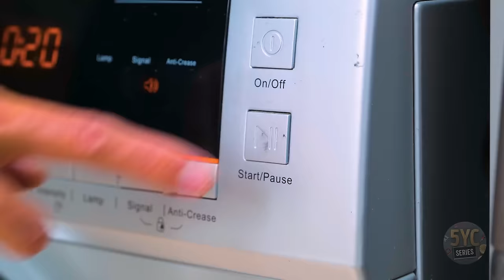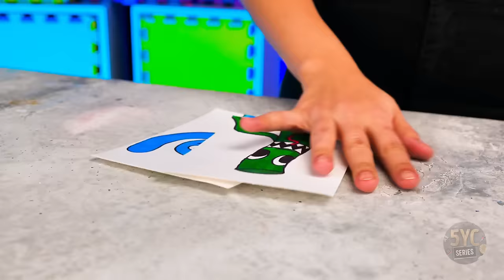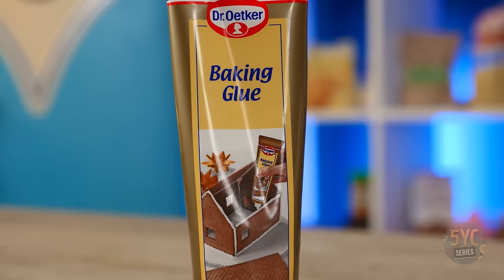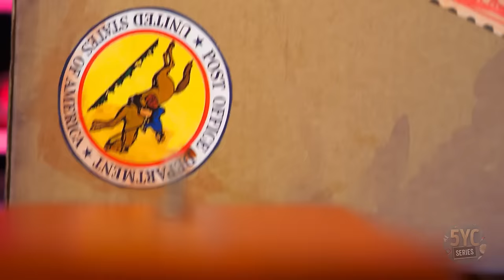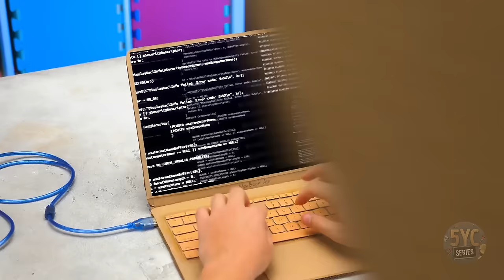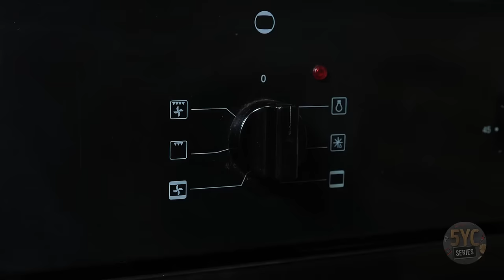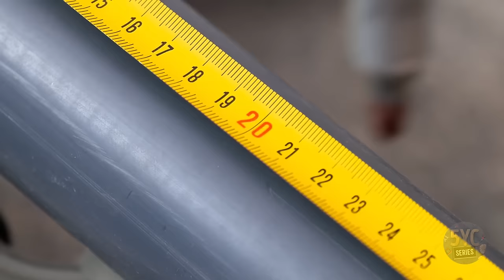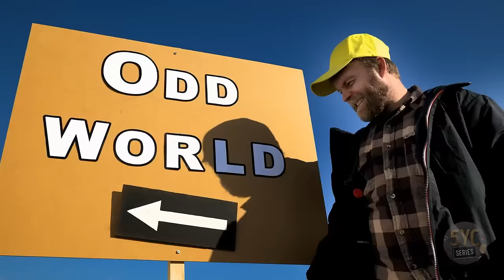Who Will Save Pomni? 🎪🌈 The Amazing Digital Circus & Rainbow Friends DIY Crafts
Step right up to The Amazing Digital Circus & Rainbow Friends DIY video extravaganza! 🎪🌈 Join us under the virtual big top for a whimsical adventure into the world of digital crafts. Watch as we bring to life adorable rainbow friends through imaginative DIY projects that will spark joy and creativity. Uncover the secrets of crafting your own circus-themed wonders, all from the comfort of your crafting space. This enchanting video promises a spectacle of colors, fun, and endless crafting possibilities. Get ready to be amazed as we blend the magic of the digital realm with the joy of hands-on creativity! 🌟🤹‍♂️

TIMESTAMPS:

00:00 Pomni vs. Caine: RC cars racing
04:17 The Amazing Digital Circus diorama
08:31 Caine's big head cosplay
13:07 Craziest DIY Rainbow Friends
21:07 Rainbow Friends' Candy Car
29:47 How to make a useless box with Rainbow Friends
38:26 A spooky nightlight with a Green Rainbow Friend
46:38 Fantastic Rainbow Friends room transformation

Enjoyed this video? Explore a world of creativity on our channel with more incredible crafts!

Are you ready for Freddy? 🐻 Bring FNAF Characters, Squid Games Doll, and Creepy Companions to Life!